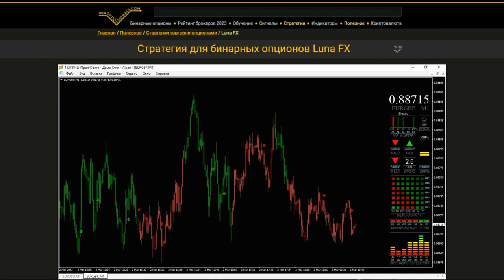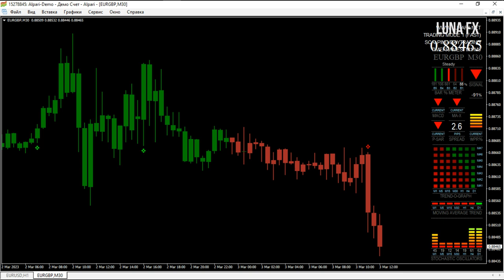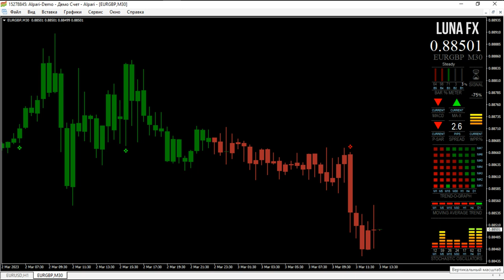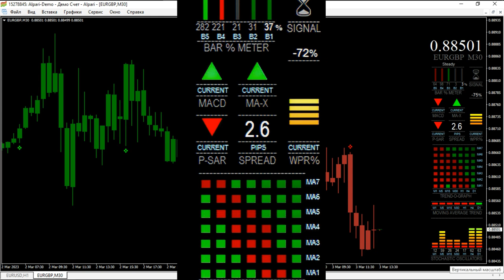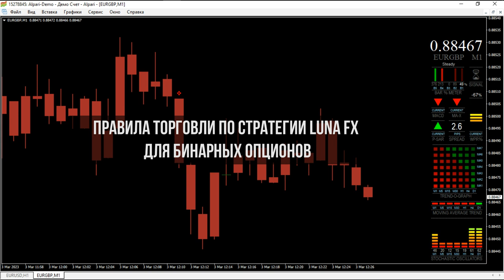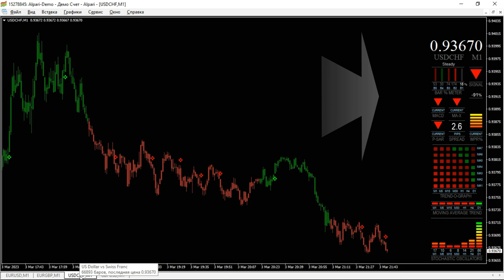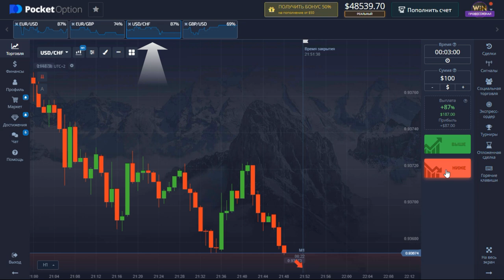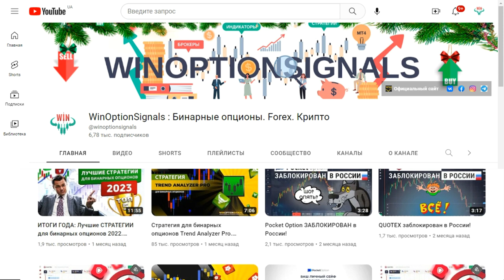Cтратегия для бинарных опционов Luna FX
В этом видео мы расскажем о захватывающей стратегии для бинарных опционов под названием "Luna FX". Если вы ищете новые подходы к торговле бинарными опционами, то это видео идеально подойдет для вас! "Luna FX" - это торговая стратегия, разработанная для использования на рынке бинарных опционов. Она основана на сигналах и информационной панели, и предназначена для помощи трейдерам бинарными опционами в определении точек покупки опционов с максимальной точностью. Стратегия генерирует сигналы в виде ромбиков, а подтверждения для сигналов дает инфо-панель, благодаря чему трейдеры бинарными опционами получают точные и прибыльные сигналы. Также мы совершили сделки по бинарным опционам на реальном счету, чтобы показать, что стратегия Luna FX действительно дает точные сигналы.

Тайм-коды:
00:00 Вступление
00:18 Кратко про стратегию для бинарных опционов  Luna FX
00:51 Установка стратегии Luna FX в МТ4
01:09 Обзор и настройки стратегии Luna FX
02:26 Обзор индикаторной панели стратегии Luna FX
04:05 Правила торговли по стратегии Luna FX
05:42 Пример реальной торговли по стратегии Luna FX
06:33 Заключение